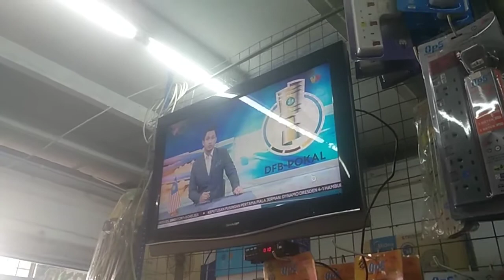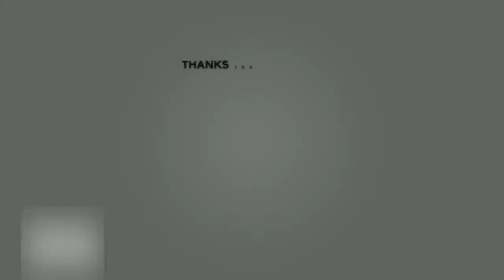Tukar Tinted/ Polarized LCD Tv #1